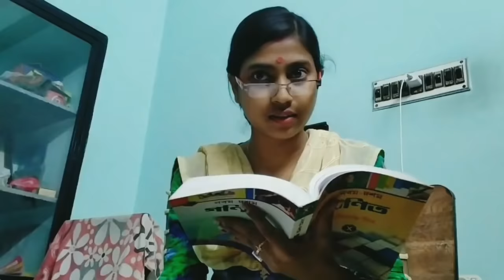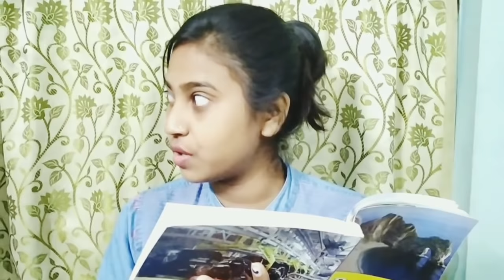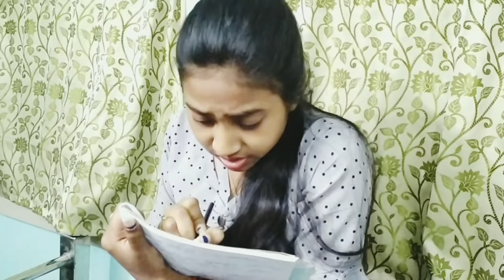Types of Students in Tuition classes